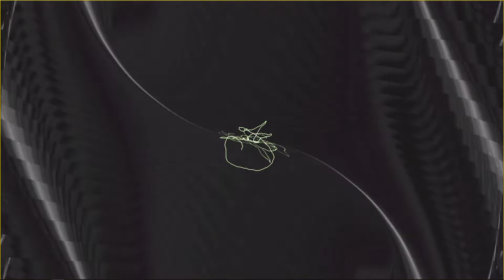Deja Vu - Vocal trip hop chill - 120 Bpm Visuals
Homemade & chilled